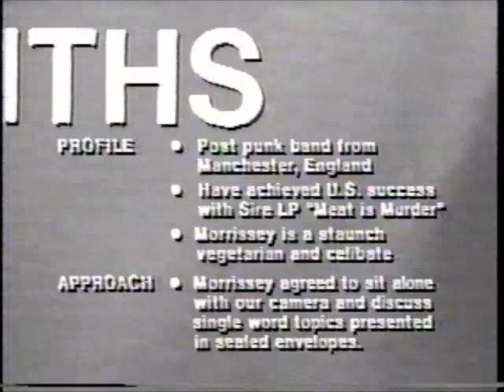Morrissey on IRS's The Cutting Edge 1986 (Part 2)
In this series of clips Morrissey was given random subjects presented in sealed envelopes on which he was allowed to improvise and pontificate. Subjects include art, money and fashion.